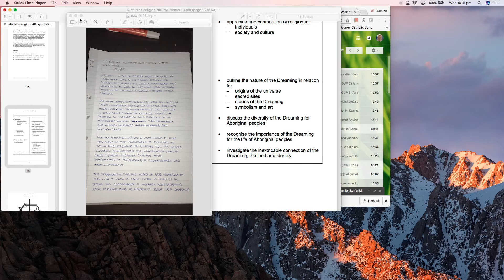Feedback for Monique